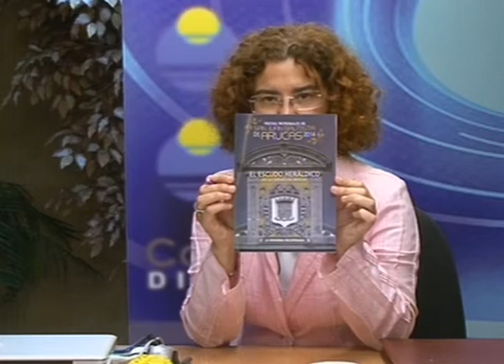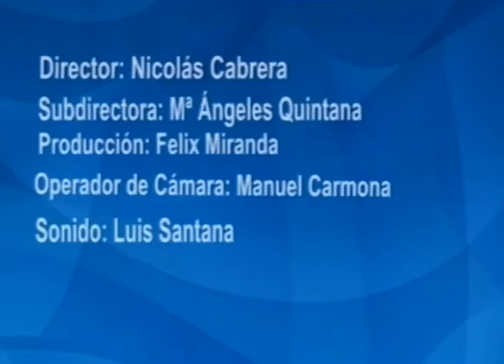LOS DESAYUNOS DE CANAL 13 DIGITAL: Nº 2246 Entrevista a Manolo Lopez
Marian Quintana ha entrevistado a Manolo López Concejal de Seguridad Ciudadana y Protección Civil, Festejos y Deportes de Arucas  con el cual se ha hablado de las actividades deportivas, musicales y religiosas de la Festividad de San Juan a ceelbrarse desde el 06 de junio hasta el 28 de junio.